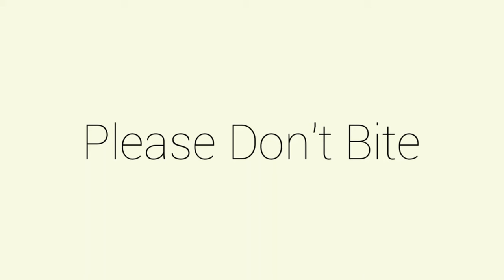Please Don't Bite meme